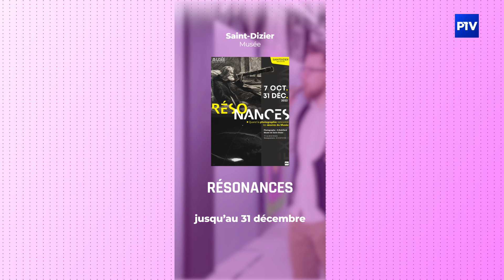L'Agenda | Mardi 27 décembre 2022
Aujourd'hui dans votre agenda :
- Résonances, jusqu'au 31 décembre au Musée de Saint-Dizier
- Concert Sandwich, mardi 10 janvier à Vitry-le-François
- Apéromix, jeudi 19 janvier à Vitry-le-François
- Comme il vous plaira, mardi 10 janvier au Fuseaux de Saint-Dizier.